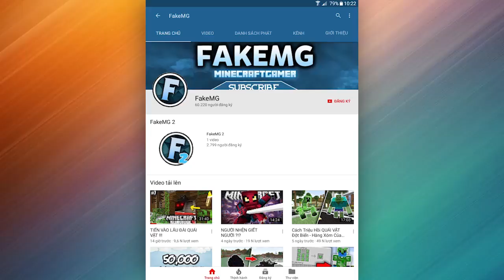NẾU QUÁI VẬT MINECRAFT BIẾN THÀNH TRẺ CON !!!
QUÁI VẬT BIẾN THÀNH TRẺ CON !!!

Trong video hôm nay mình sẽ giới thiệu cho mọi người 1 loại mod sẽ biến các con QUÁI VẬT trong Minecraft thành TRẺ CON !

♫ MUSIC ♪
►Nhạc INTRO: Gioni -Trigger
►Nhạc OUTRO: JJD - Adventure

                                                             (◔人◔)